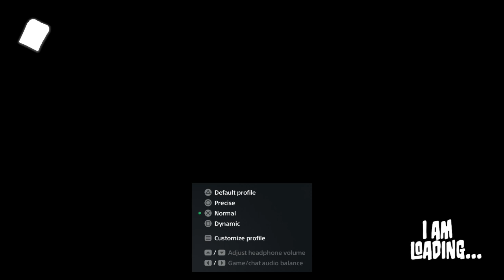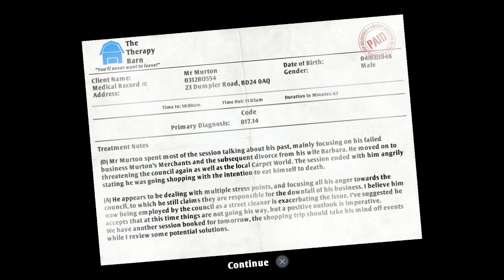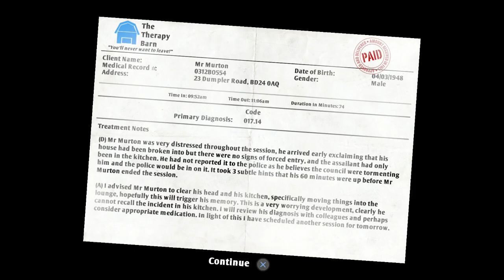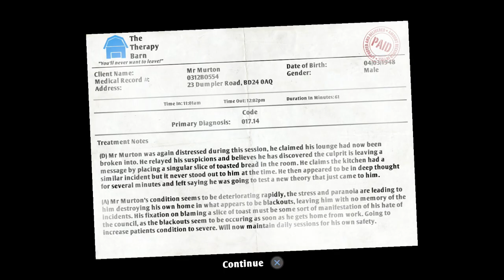i am bread part 1 10/5/2024